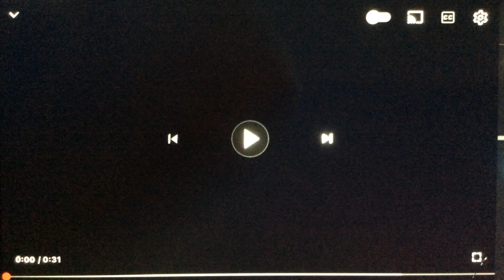Apple Jacks Glider 2009 (Kellogg’s Apple Jacks Stuck 2007 Commercial)